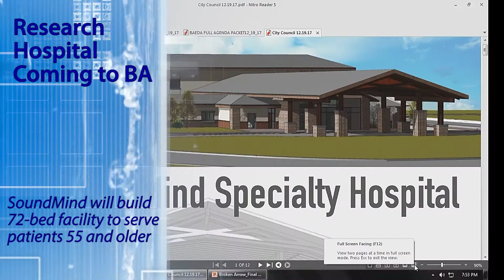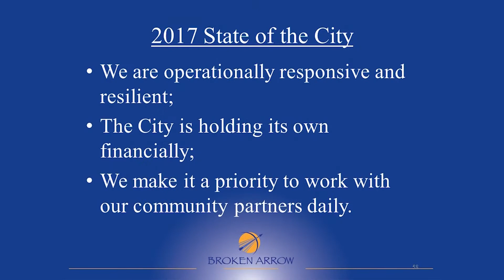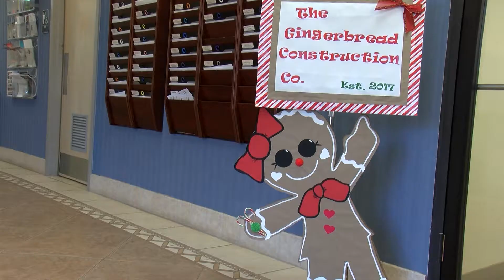City Council Highlights: December 19, 2017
City Manager Michael Spurgeon and Communications Director Krista Flasch talk about sand volleyball courts coming to Nienhuis Park, the Citizens Survey results, a city-wide SCADA system for the sewer system, and more!